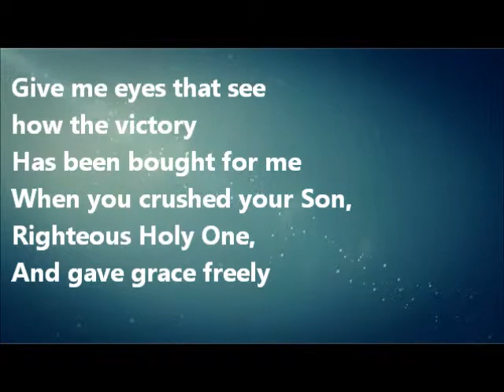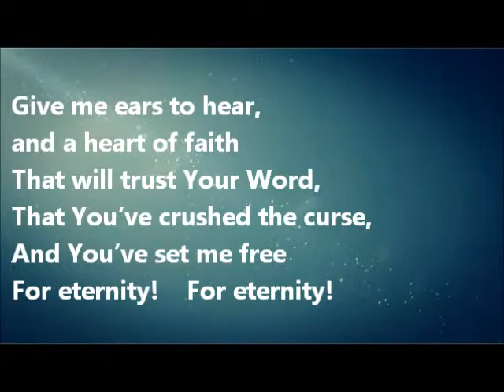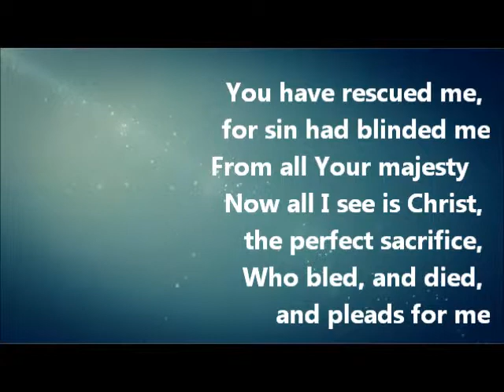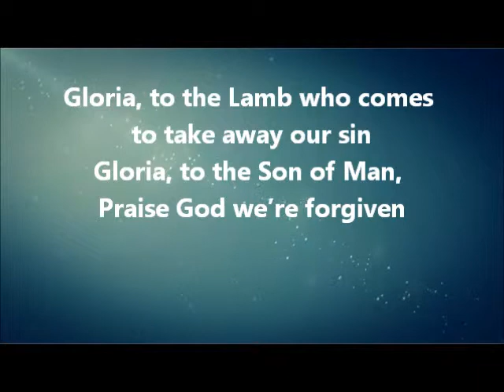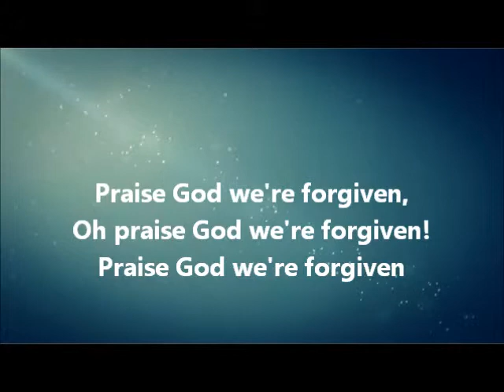You Have Rescued Me [benjamin brainard music]